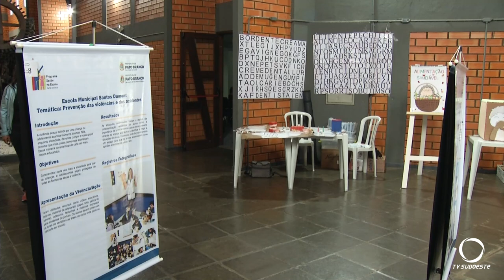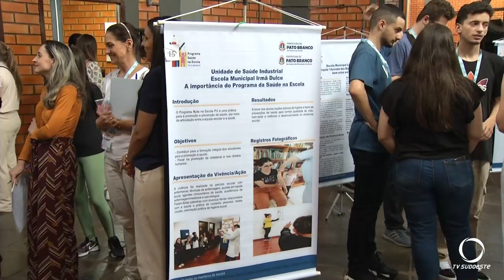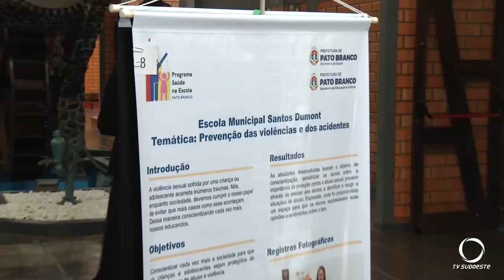Secretaria de Saúde de Pato Branco organizou uma mostra dos trabalhos desenvolvidos ao longo do ano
Saúde: Secretaria de Saúde de Pato Branco organizou uma mostra dos trabalhos desenvolvidos ao longo do ano, no Programa Saúde na Escola.